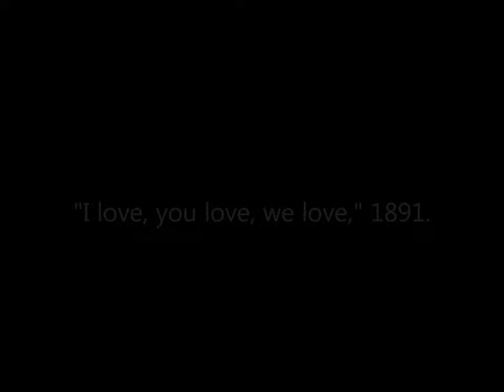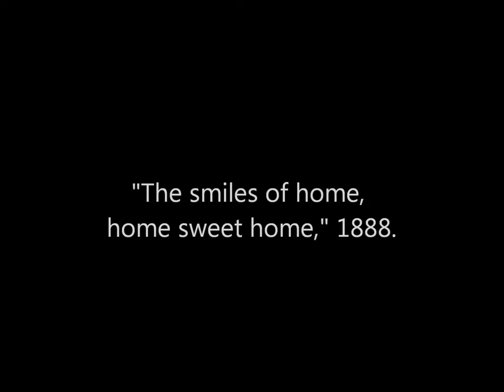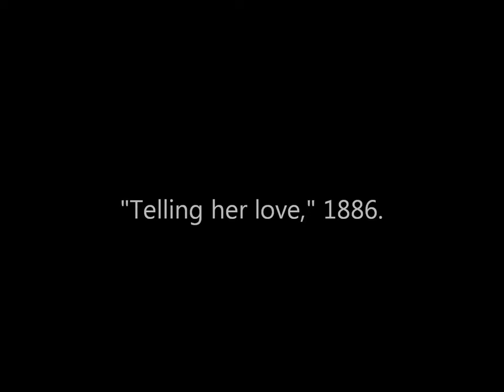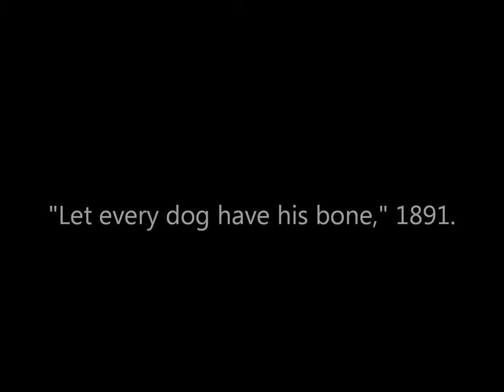3D Stereoscopic Photographs of Dogs and Cats in the Victorian Era (1800's)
A collection of animated stereoscopic photographs of dogs and cats in the 1800's. Original captions are in quotations.

Sources: Boston Public Library, Library of Congress, Metropolitan Museum of Art, New York Public Library.